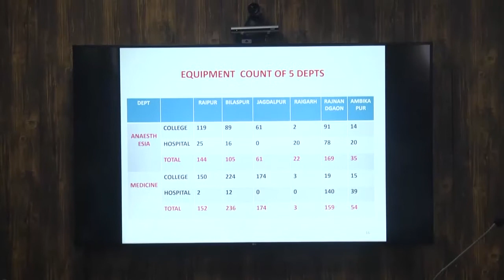Swasth mantri t. S.singhdev deen of medical college meeting